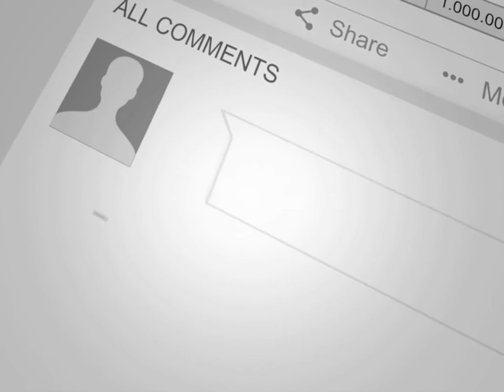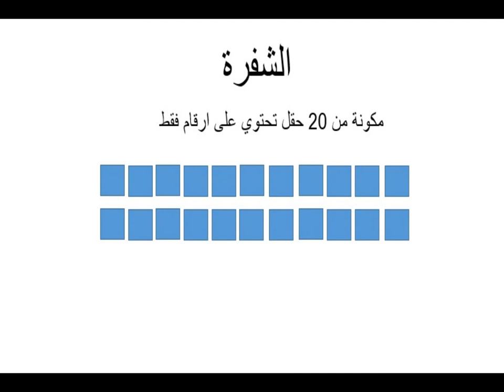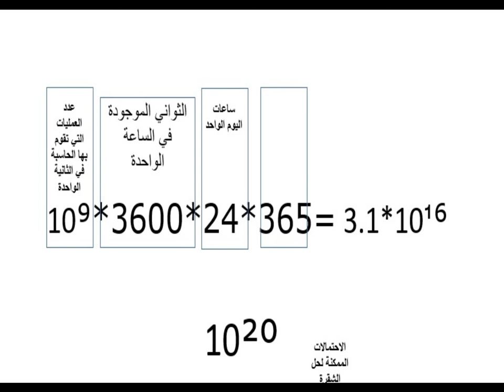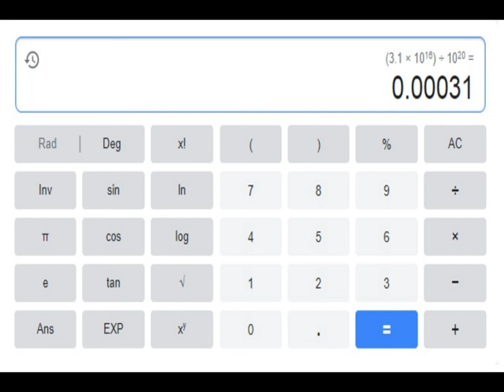Monkey and Typewriter Theory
brute force

The infinite monkey theorem states that a monkey hitting keys at random on a typewriter keyboard for an infinite amount of time will almost surely type any given text, such as the complete works of William Shakespeare. In fact, the monkey would almost surely type every possible finite text an infinite number of times. However, the probability that monkeys filling the entire observable universe would type a single complete work, such as Shakespeare's Hamlet, is so tiny that the chance of it occurring during a period of time hundreds of thousands of orders of magnitude longer than the age of the universe is extremely low (but technically not zero).

In this context, "almost surely" is a mathematical term with a precise meaning, and the "monkey" is not an actual monkey, but a metaphor for an abstract device that produces an endless random sequence of letters and symbols. One of the earliest instances of the use of the "monkey metaphor" is that of French mathematician Emile Borel in 1913, but the first instance may have been even earlier.

Variants of the theorem include multiple and even infinitely many typists, and the target text varies between an entire library and a single sentence. Jorge Luis Borges traced the history of this idea from Aristotle's On Generation and Corruption and Cicero's De Natura Deorum (On the Nature of the Gods), through Blaise Pascal and Jonathan Swift, up to modern statements with their iconic simians and typewriters. In the early 20th century, Borel and Arthur Eddington used the theorem to illustrate the timescales implicit in the foundations of statistical mechanics.